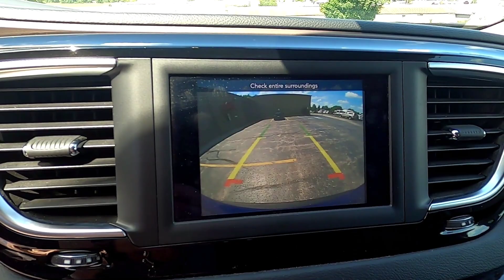Wheelchair Van Walk-Around Tour - 2019 Chrysler Pacifica Touring L Entervan XT (Stock# KR731762)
New ocean blue 2019 Chrysler Pacifica Touring L Entervan XT wheelchair van has a side-entry wheelchair ramp for sale in Wisconsin near you. A&J Mobility has five locations in Wisconsin serving the midwest. Some people still call it a disability van or a handicap van; but, whatever you call it, you can always say, "A&J Mobility has a trusted wheelchair van for sale near me."